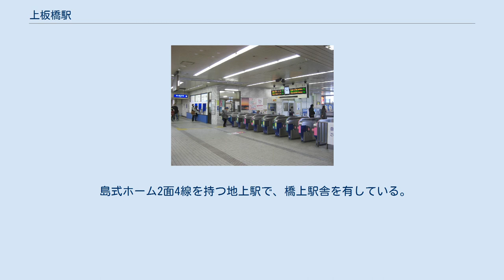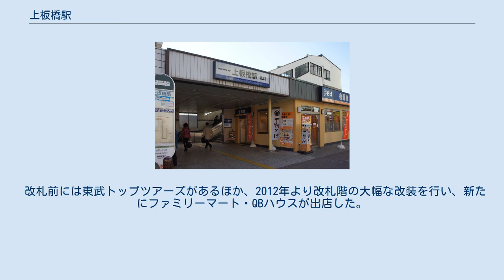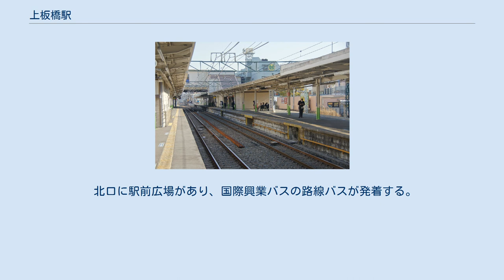上板橋駅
南口（2004年11月22日） 改札口（2009年2月11日） ホーム（2012年2月4日） 上板橋駅（かみいたばしえき）は、東京都板橋区上板橋二丁目にある、東武鉄道東上本線の駅である。
 当駅は、かつて駐留アメリカ軍グラントハイツ（現・光が丘）への輸送を行った東武啓志線の起点駅である。
また、未成に終わった伊勢崎線西新井駅との間に計画された東武西板線（ただし、西板線の路線群は東上線系ではなく本線系に属する計画であった）の終点予定駅でもあった。
東武大師線はその名残りである。
 改札口は1か所で、出入口は北口と南口がある。
改札内に両ホームと改札階を連絡するエスカレーターとエレベーター、および車椅子・オストメイト対応のものを併設したトイレが設置されている。
改札外のエレベータは両出口に、エスカレーターは北口側にのみ設置されている。
エレベーターと多機能トイレを新設するにあたり、下りホームにあるトイレを成増寄りに移設した。
そしてこれらが完成すると同時に改札階とホーム、北口と改札階を連絡する階段（いずれも成増寄りのもの）を新たに建設した。
 改札前には東武トップツアーズがあるほか、2012年より改札階の大幅な改装を行い、新たにファミリーマート・QBハウスが出店した。
 東武池袋駅管区傘下の駅長配置駅で、ときわ台駅・東武練馬駅を管理する。
 2020年（令和2年）度の1日平均乗降人員は40,240人である。
年間徐々に増えている。
 一帯には大規模な再開発計画があるため、所々に更地がある。
 北口に駅前広場があり、国際興業バスの路線バスが発着する。
 近くを通る川越街道の「上板橋宿」に由来する。
なお上板橋宿の宿場は、位置的には後年になって開業したときわ台駅や中板橋駅の方が近い。